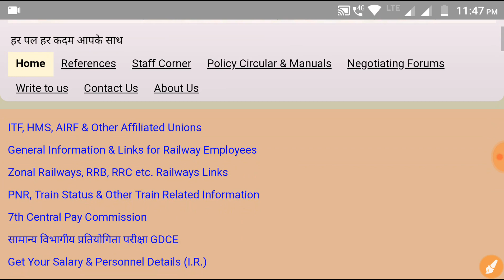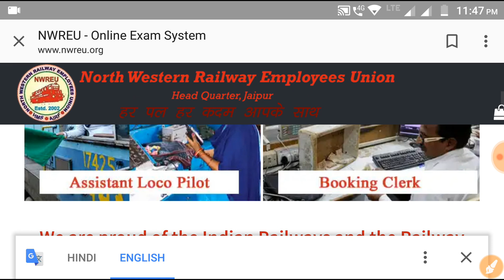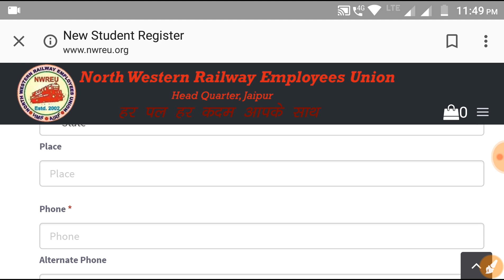Good News for RRB ALP & Group-D 2018 Candidates/New APP Launched